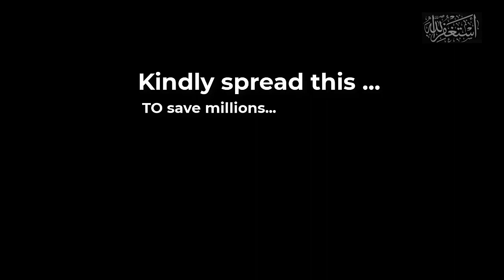BASIC LIFE SUPPORT|FIRST AID FOR HEART ATTACK PATIENT OUTSIDE HOSPITAL|DR M SADDIQUE ASHRAF BUTT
Save One human life is as you save whole of humanity. Follow these steps ,you can save you family members ,relative ,nearby or any person you see with heartfailure.